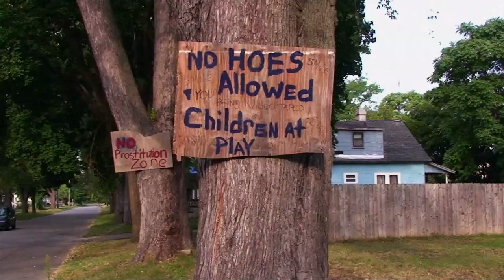Year of the Rat Movie Trailer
This is a Movie Trailer, I just finished Editing for Producer/Director Ron Campise. I designed the Main Title and did the sound work as well.
And the movie is Pretty Good as well.